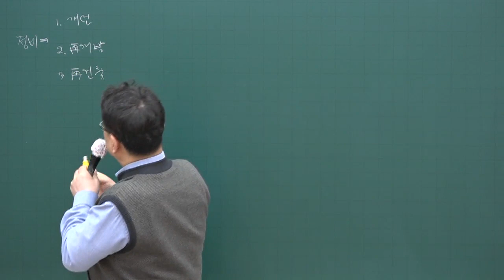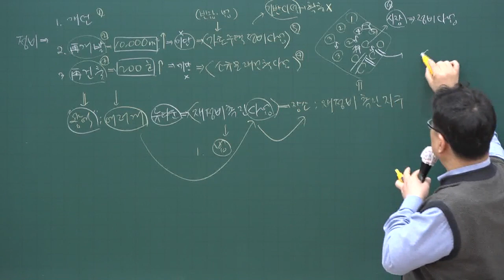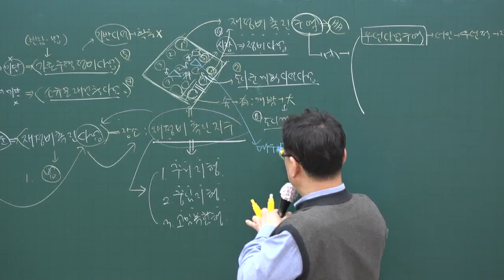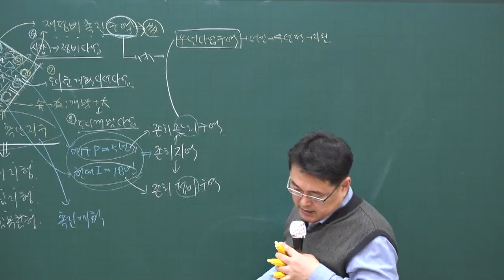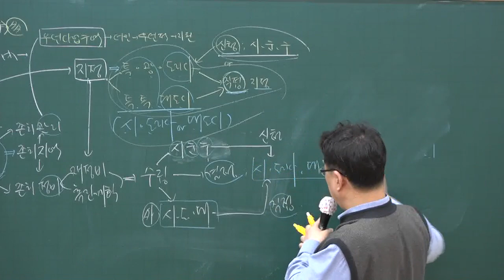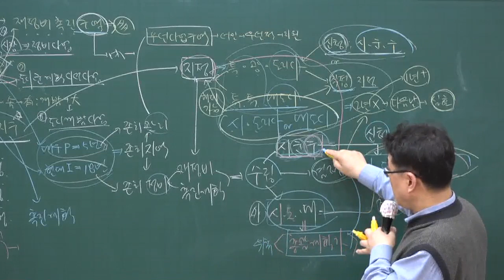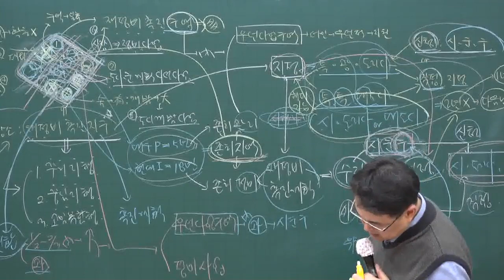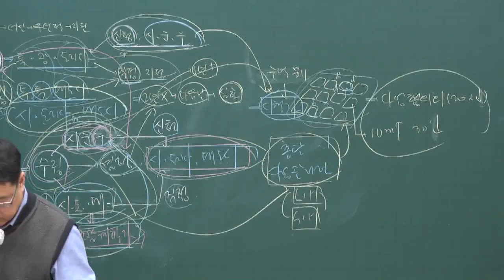[주전무] 2020년 주택관리사 관계법규 도시재정비 촉진특별법 3-33